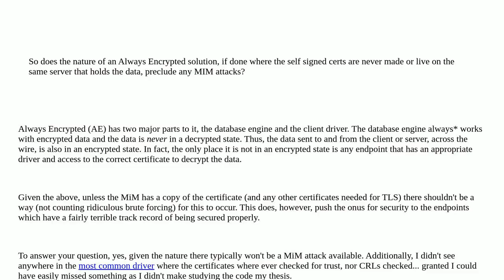Dba: Is self signed cert the standard practice for SQL Server Always Encrypted?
Is self signed cert the standard practice for SQL Server Always Encrypted?

A special thanks goes out to the community

  sql-server certificate always-encrypted